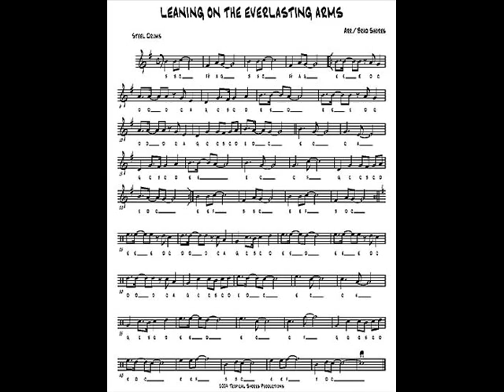Leaning on the Everlasting Arms